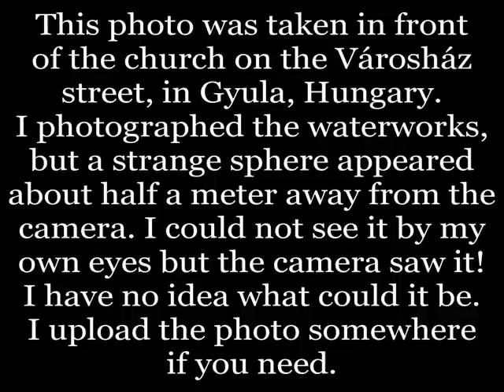Ghost orb captured on camera! Gyula, Hungary.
Ghost org captured on camera! See the description at the beginning...